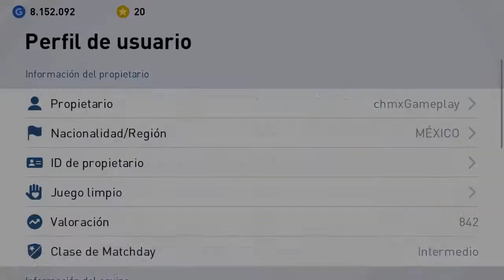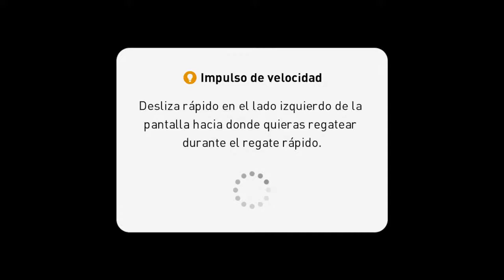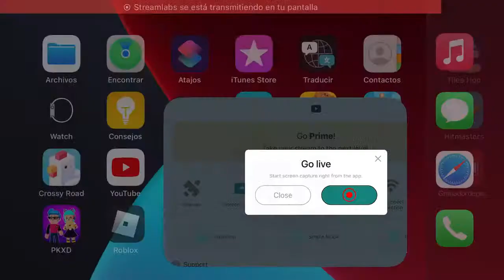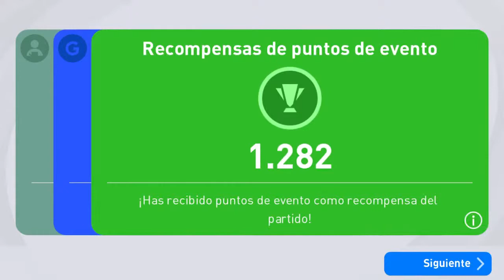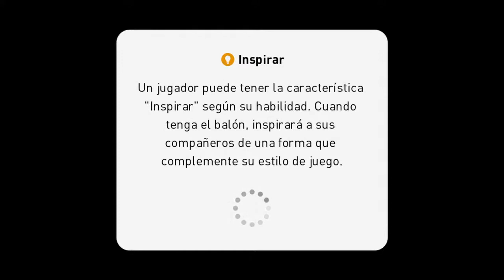Directo 20/Mayo/21 | Jugando eventos y partidos con suscriptores | ID KONAMI 645670804